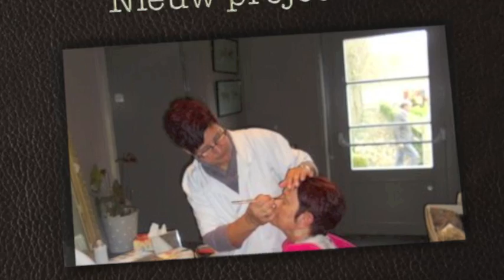Opname voor Gezin van Paemel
In De Panne